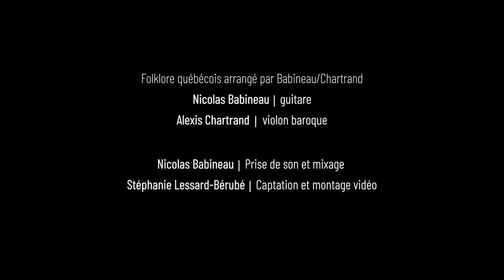Gigue québécoise en fa: Alexis Chartrand & Nicolas Babineau dans l'Esprit d'Souches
Alexis Chartrand (violon baroque) & Nicolas Babineau (guitare) vous présentent, dans une atmosphère intimiste, une gigue québécoise en fa.

Pour ne rien manquer:
Aimez la page Facebook Maréemusique - de Souches à Oreilles